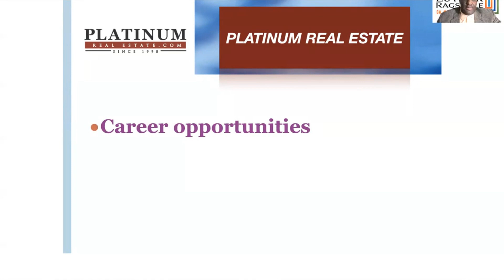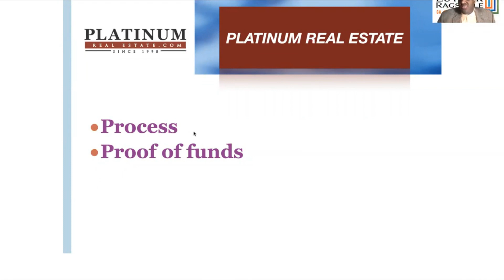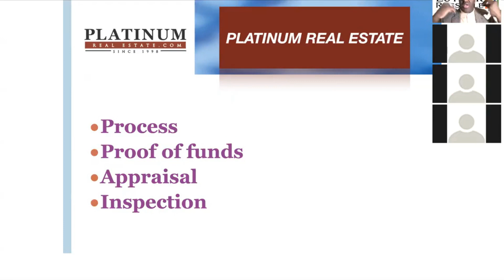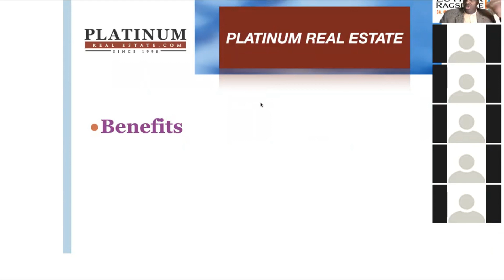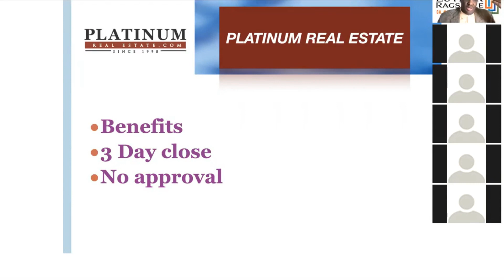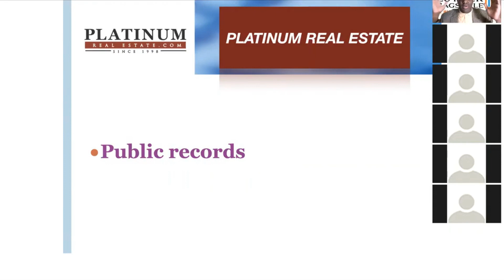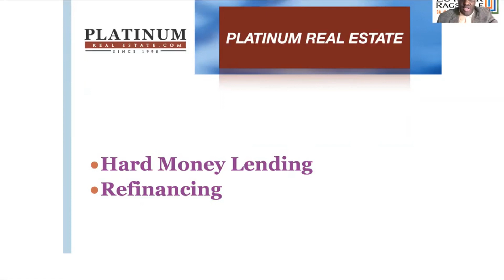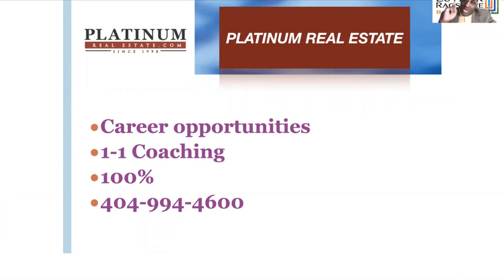How to Find the Cash Buyer for Your Real Estate Deal | Luther Ragsdale | Real state agency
When you find an all-cash buyer, your deal as a real estate agent becomes that much simpler. You don’t have to worry about financing or dealing with a bank or mortgage lender, which removes one step in the process and makes it more likely that your deal will actually close. In this workshop with Luther Ragsdale, learn more about the process of finding your ideal cash buyer and making the most of the process.